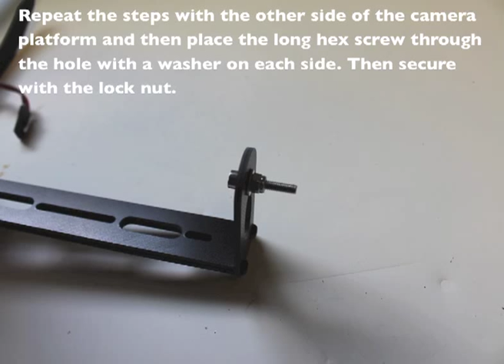HobbyKing x550 Camera Mount and Landing Gear Build Process in Photos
Here are a few photos I took when building the x550 camera mount and landing gear. This build will be used with my DJI F450 frame to do some aerial video with a GoPro. Feel free to post any questions related to the build and I'll be glad to answer them.